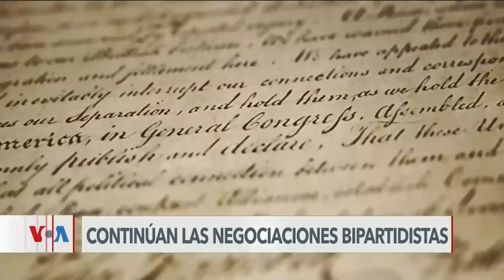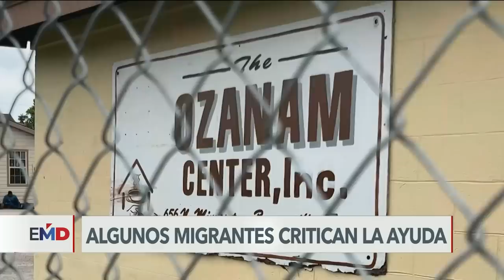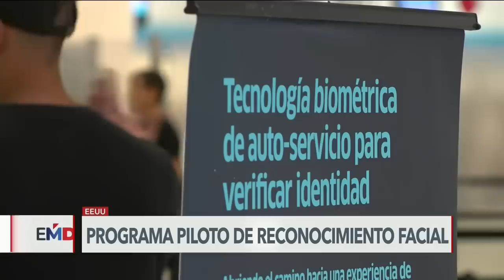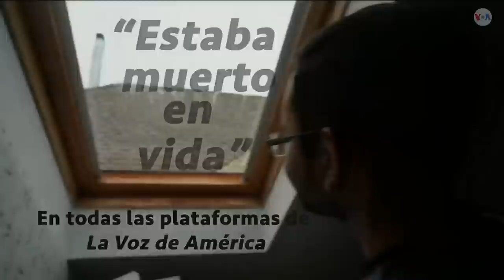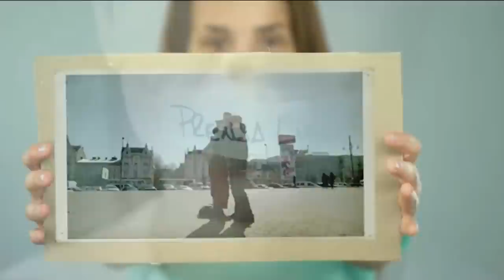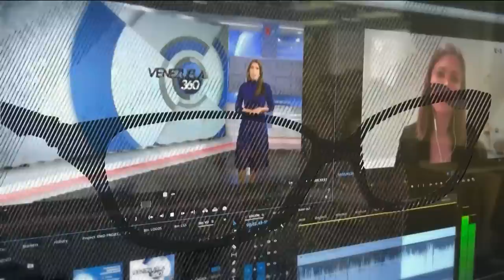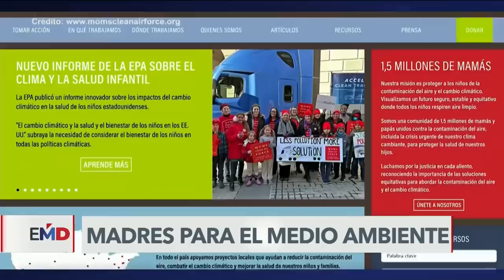ElMundoAlDía | ¡No tengo dinero para pagar un hotel! Migrantes se quejan por falta de apoyo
Hoy en ElMundoAlDía

-Demócratas y Republicanos continúan negociando un nuevo límite a la deuda de Estados Unidos
-Migrantes critican la ayudan que han recibido
-Critican creación de centros de procesamientos de migrantes

Ahora podrás ver tus noticieros favoritos en Youtube, a través de Tv Azteca Noticias. No te pierdas Primera Línea con Daniela Obregón y Nina Andrade; Hechos AM con Vaitiare Mateos y Otoniel Martínez; Hechos con LosRuízLara, Hechos Meridiano con Alejandro Villalvazo y Lucy Bravo; Hechos Noche con Javier Alatorre; Hechos Sábado con Carolina Rocha y Hechos Domingo con Jorge Zarza. Todas las noticias en vivo, las encontrarás en este canal.